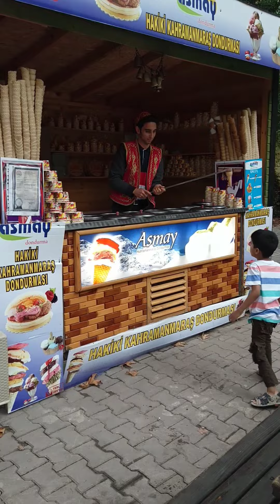Turkish ice cream trick fail !!!!!!!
Had a yummy turkish chocolate ice cream in sapanca after atv ride...